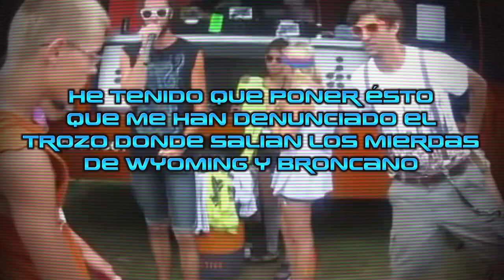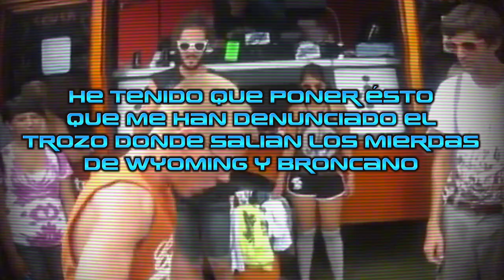Discover the Shocking Truth About News in España! CANTAMAÑANAS y MERCENARIOS (RESUBIDO)